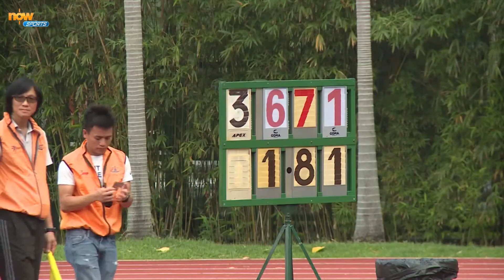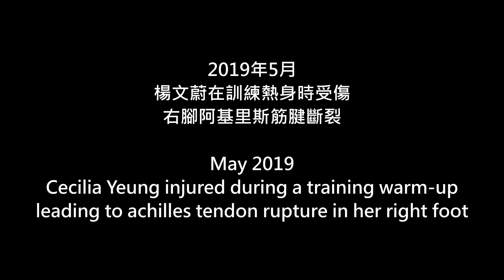香港跳高女神楊文蔚 Cecilia Yeung | Hong Kong High Jump Record Holder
做運動員，難，在香港做運動員，難上加難
她是香港首位全職跳高運動員 - 楊文蔚